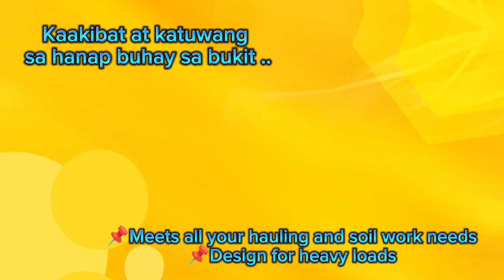May pang Hakot kana May pang Araro kapa 😉😘agriculture